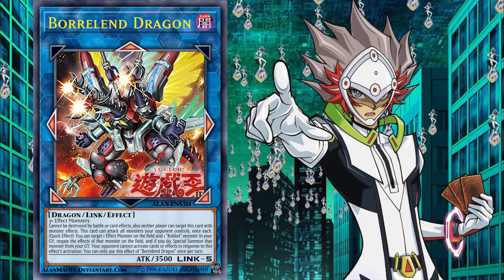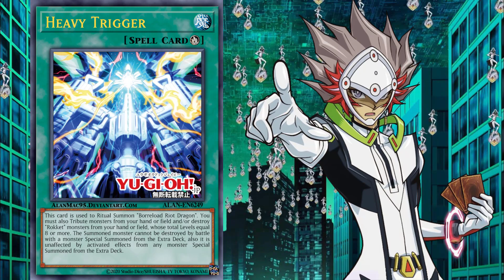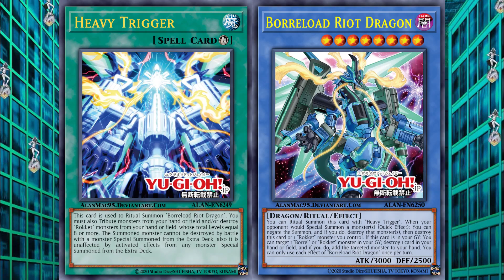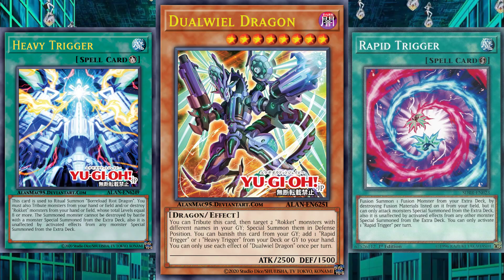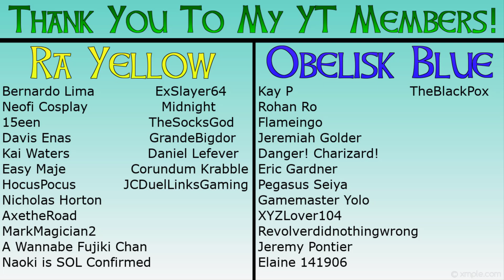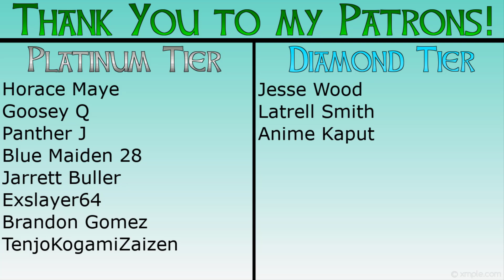REVOLVER GETS A RITUAL - AWESOME Borrel/Rokket Support!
Revolver gets a ritual!! Is there anything this guy can't do!? I go over the new Borrel Support that is coming in Burst of Destiny!!! Hope you all enjoy!

XyzLover104

DIAMOND TIER
Jesse Wood
Latrell Smith
Anime Kaput

PLATINUM TIER
Horace Maye
Goosey Q
Panther J
Jorge Leon
Blue Maiden 28
Jarrett Buller
ExSlayer64
Brandon Gomez
TenjoKogamiZaizen

Revolver Gets a Ritual - AWESOME Borrel Support!